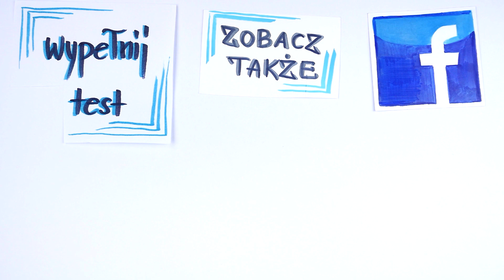To zachowanie powoli zabija Twój związek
⬇⬇⬇Znajdź mnie ⬇⬇⬇
Strona:

Kanał na którym jesteś porusza tematykę relacji damsko-męskich - a jeszcze więcej wiedzy w tym temacie znajdziesz w moich kursach, których pełna lista jest dostępna tutaj
Dzisiaj wyjaśnię Ci jaki jest jeden bardzo częsty błąd, który niszczy uczucia w Twoim związku.
A dokładniej niszczy równowagę zaangażowania między Tobą, a Twoim partnerem czy partnerką.

Tym błędem są pretensje - ale nie o to, że ktoś nie posprzątał, albo zapomniał podlać kwiatków. Takie pretensje oczywiście też budzą wrogość, ale nie działają aż tak niszcząco na związek.

Najgorsze są pretensje o to, że nie dostajesz od partnera tyle jego czasu, uwagi i miłości ile byś chciał. Są to na przykład pretensje o brak czasu, o to, że nie odpisał, nie chciał się spotkać, musi już kończyć rozmowę - i tak dalej.

W takich sytuacjach partner daje Ci sygnał, że potrzebuje więcej wolności, a Ty ignorujesz ten sygnał i żądasz więcej uwagi i miłości od partnera.

Albo innymi słowami: Twój partner pokazuje Ci brak zainteresowania - a Ty pokazujesz zainteresowanie w negatywny sposób - bo pokazujesz jak bardzo Cię to boli.

Dlatego pozbycie się pretensji o wszelkie formy braku zainteresowania po stronie partnera to jedna z najważniejszych rzeczy, jakie natychmiast musisz wdrożyć.

Co to oznacza?
Wyobraźmy sobie, że wysłałeś SMSa o treści: “Cześć Skarbie, jak Ci mija dzień?” Z Twojej strony jest to okazanie pewnego zainteresowania. Natomiast mija wiele godzin, aż w końcu partner wraca do domu i międzyczasie nie odpisał Ci na tego smsa. W takiej sytuacji możesz poczuć się zignorowany - co nie zmienia faktu, że nie warto pytać: “Dlaczego mi nie odpisałeś?”, czy “Jak mogłeś mnie tak zignorować”. Im więcej wrogości pojawi się w Twojej reakcji tym bardziej będziesz odpychał od siebie partnera.

Jeśli do tej pory wszystko było między Wami dobrze i to był taki pojedynczy przypadek, to oczywiście możesz poruszyć ten temat i zapytać się co się stało, że nie dostałeś odpowiedzi - pod warunkiem, że zrobisz to spokojnie i bez wyrzutów.

Natomiast jeśli czujesz, że partner już od jakiegoś czasu jest wycofany, to zapytanie o to nawet w spokojny sposób będzie tylko irytowało Twojego partnera i odpychało go od Ciebie. A drążenie tego tematu i tak nie jest Ci potrzebne. Najprawdopodobniej nie dostałeś odpowiedzi, bo Twój partner o tym zapomniał, albo nie chciało mu się odpisywać.

Zobaczmy jeszcze inne przykłady tego samego błędu.

Partner woli umówić się ze swoimi przyjaciółmi niż spędzić czas z Tobą? Nie narzekaj na to, ani nie próbuj zmuszać, go do zmiany zdania. Pretensje o to, tylko będą łamały równowagę zaangażowania między Wami.

Partner bardzo szybko kończy rozmowy przez telefon, a Ty masz jeszcze niedosyt? Nigdy nie warto mieć pretensji o to, że komuś się czegoś nie chce. Jeśli Twój partner nie czuje chęci rozmowy, to pretensje o to nie sprawią, że nagle mu się zachce z Tobą rozmawiać.

Twój partner nie ma obowiązku Cię kochać. Nikt nie zakochuje ani nie odkochuje się na zawołanie. Jeśli czujesz, że jego/jej uczucia osłabły, to zastanów się co Ty możesz zrobić lepiej, żeby druga strona była bardziej zaangażowana.

Dzisiaj omówiliśmy w bardzo dużym skrócie tylko jeden z sześciu błędów, które niszczą uczucia Twojego partnera. Jeśli czujesz, że partner się o Ciebie nie stara, to pierwszym najważniejszych krokiem jest pozbycie się ze swojego zachowania wszystkich 6 błędów, które łamią równowagę zaangażowania.

Przygotowałem o tym specjalny materiał. Kliknij w link, który znajduje się na początku opisu i zobacz wszystkie 6 błędów, które łamią równowagę zaangażowania.